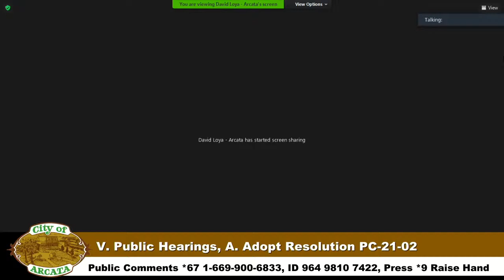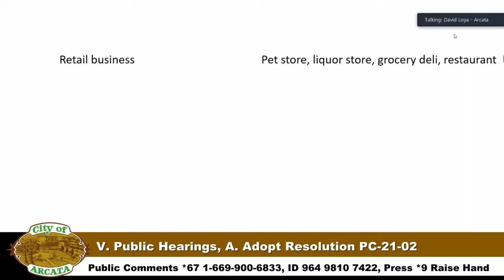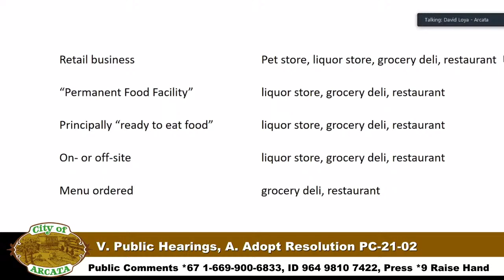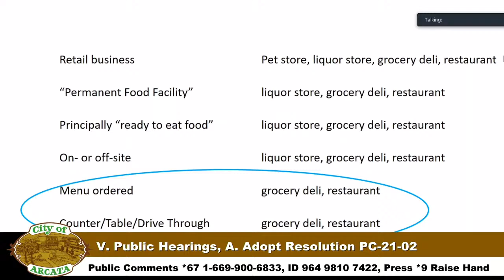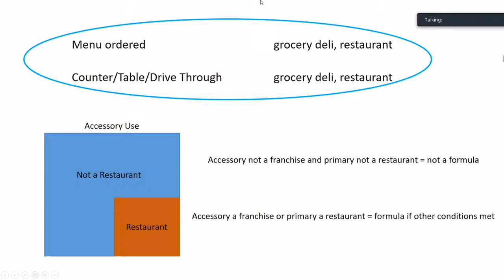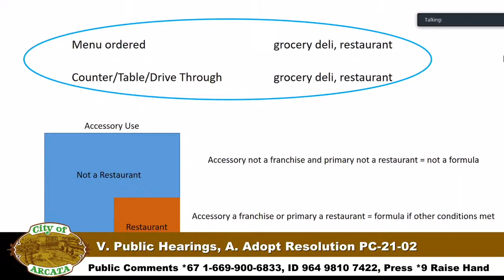Arcata Planning Commission Meeting 5/25/2021